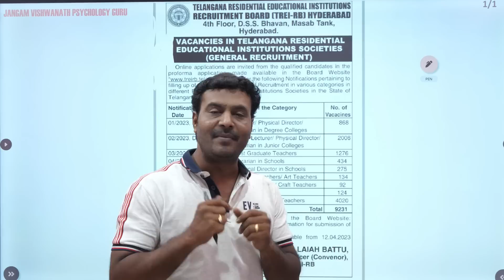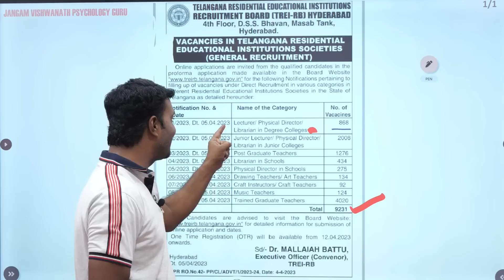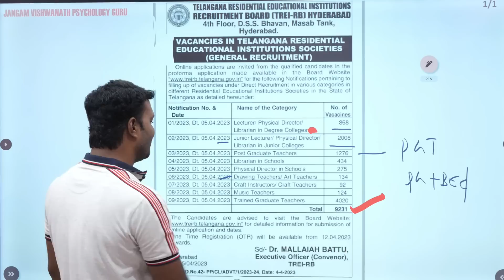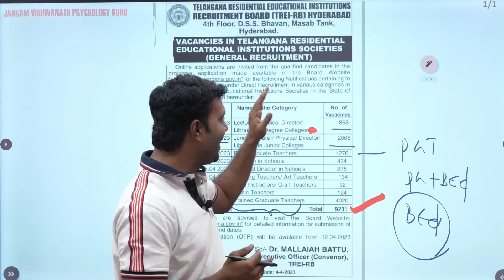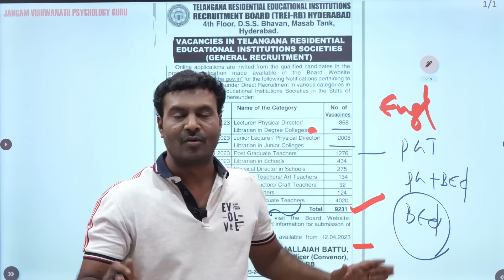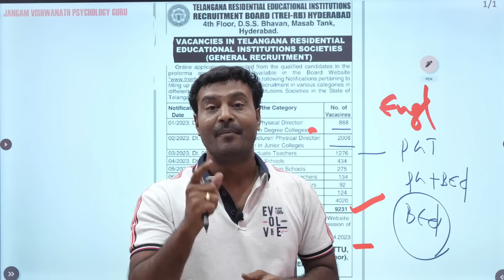TS || GURUKULA Notification విడుదల || సిలబస్, qualifications